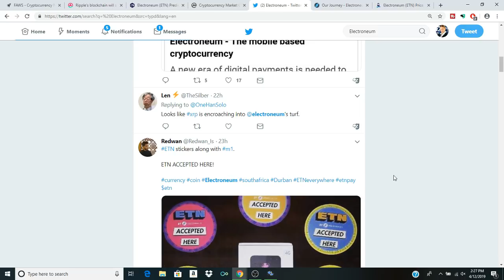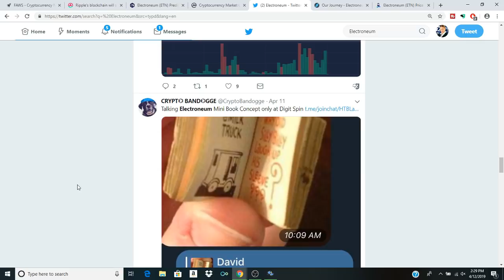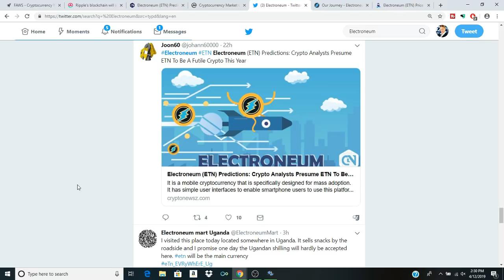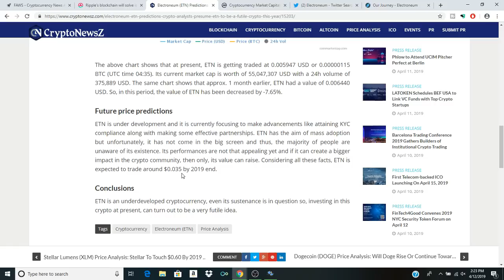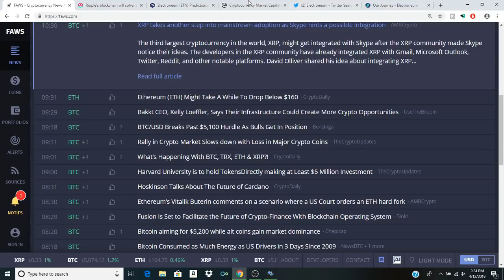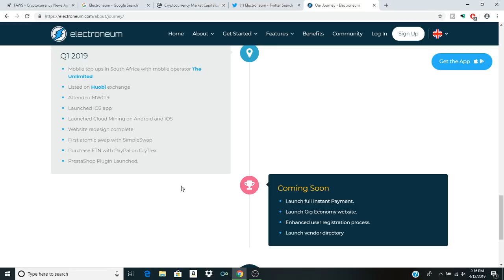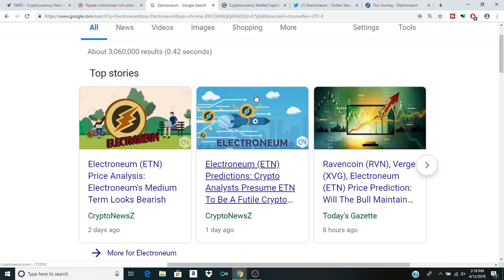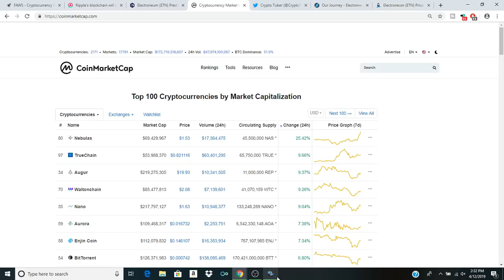Electroneum Update ETN Community Will Be Happy When all is said and done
IN this episode of crypto clout our friend faze crypto talks about the most recent Electroneum news and we Update everyone in regards to our recent perspectives on $ETN! we talk about the stuff we can expect to see from Electroneum in the near future in the world of Bitcoin and such technologies we discuss the future of mobil mining.